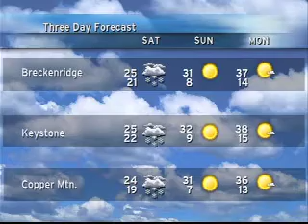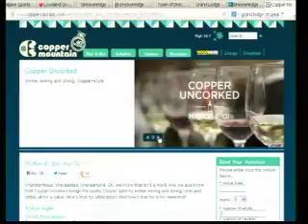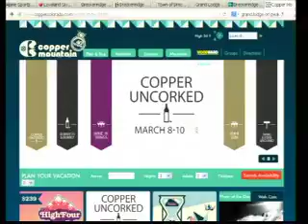Copper 3_8_13